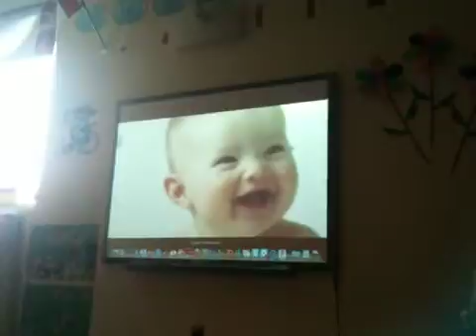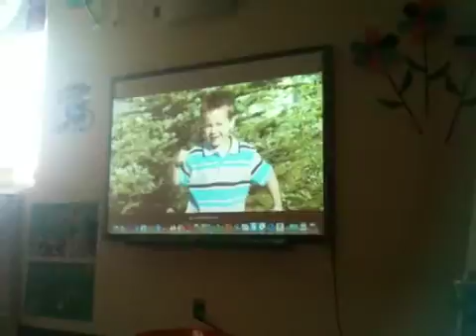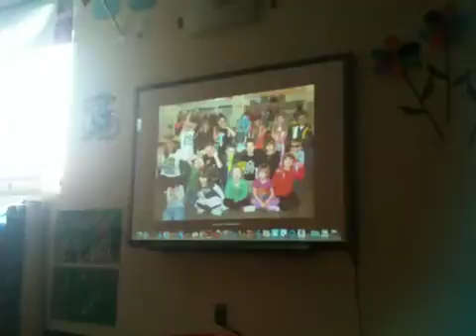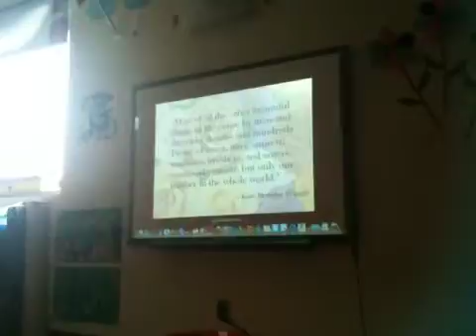Mothers day slideshow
Tages kindergarten class slide show